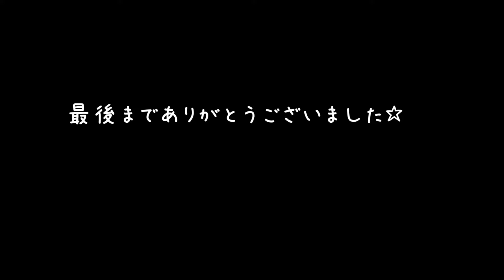パチンコ ブンブン丸の大当たりを強制エラー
昔の羽根モノは玉の動きが流動的で楽しめました
その懐かしい雰囲気や気分を味わっていただけたらなと思います。
今回は２チェッカーをガバガバにして大当たりまでの
実践動画を収録しました。

またこれからいろいろな羽根ものを紹介していきたいと思います。

・コメント
などなど頂けるとめちゃうれしいです。

Toys Kyoto Tvがおすすめする動画